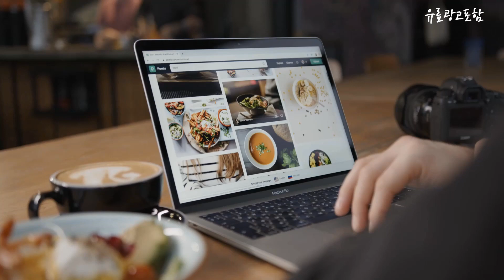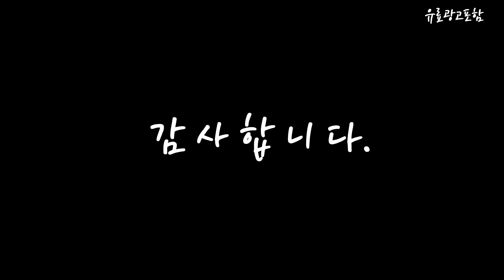뮤패드 Top10!! 요즘 인기있는 뮤패드 구매 가격 평점 후기 비교 총정리!!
❤️❤️❤️ 요즘 인기있는 뮤패드 구매 가격 평점 후기 비교 총정리해 보았어요!! ❤️❤️❤️

[00:06]
10위. 샤오미 레드미 패드 SE 태블릿PC 4GB 그래파이트 [218,000원]

[00:11]
9위. 샤오미 패드 5 Pearl White 128GB Wi-Fi [369,000원]

[00:17]
8위. 아이뮤즈 컨버터 탭 윈도우 태블릿PC RAM 4GB [372,820원]

[00:22]
7위. 레볼루션 G11 태블릿PC 128GB Wi-Fi 아이스 그레이 [293,020원]

[00:28]
6위. 샤오미 레드미 패드 SE 태블릿PC 4GB 민트 [218,000원]

[00:33]
5위. 엠피지오 레전드 모나르카 안드로이드 11 태블릿 17.78cm [71,100원]

[00:39]
4위. 아이뮤즈 안드로이드 태블릿 PC 뮤패드 H10 RAM [210,900원]

[00:45]
3위. 아이뮤즈 뮤패드 L10 LTE 태블릿 PC + [152,150원]

[00:51]
2위. 아이뮤즈 안드로이드 뮤패드 태블릿PC RS10 Wi-Fi 다크 [136,220원]

[00:56]
1위. 아이뮤즈 안드로이드 뮤패드 GS10 태블릿 PC Wi-Fi [126,000원]